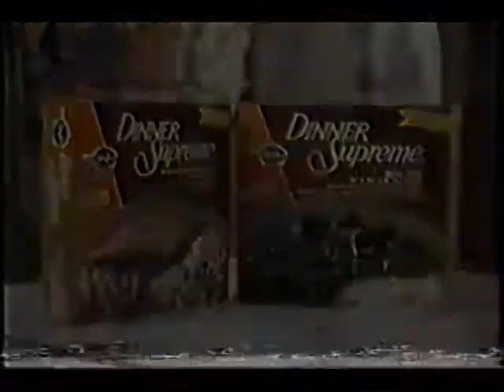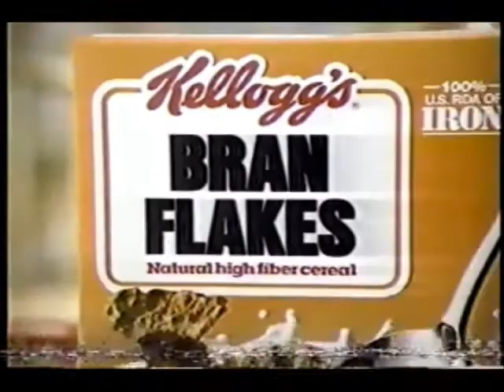January 22, 1988 commercials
Taken from part of the Today Show.

1. Seaman's Furniture
2. Continental Airlines
3. Stouffer's Dinner Supreme
4. Sara Lee Hearty Fruit Muffins
5. Winning Moment: Super Bowl XXI (this was 1987, not 1982!)
6. Tri-State Chevrolet Dealers
7. Burn This at the Plymouth Theatre
8. Ave. I Flea Market (This is now a ShopRite and Amazing Savings)
9. Our House promo
10. Ocean Spray
11. WNBC-TV News at 6 promo with News 4 New York newsbreak with Jane Hanson
13. Champion Mortgage
14. Geraldo promo
15. WNBC Newsbreak (continued)
16. Students Against Drunk Driving (S.A.D.D.)
17. Bloomingdale's
18. Donahue promo bumper
19. Kellogg's Bran Flakes
20. Medipren
21. Another Ocean Spray